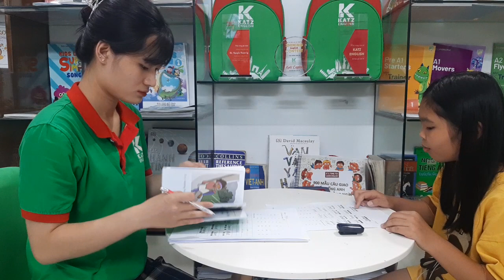[TEST] ABBY - BEE B2 - T8.2023 - JOLLY PHONICS